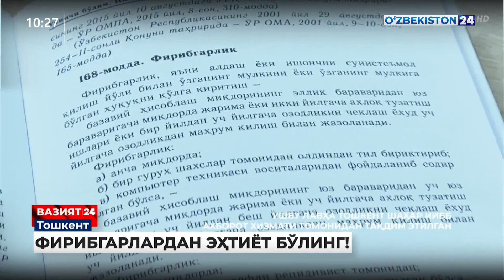Firibgarlardan ehtiyot boʻling!